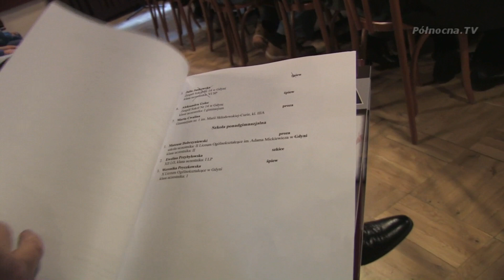Co w Pruszczu piszczy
Wiosny w Pruszczu nie widać i nie wiadomo kiedy przyjdzie, wiadomo natomiast jakie wydarzenia będą miały miejsce w najbliższym czasie. W Centrum Kultury i Sportu nie zabraknie imprez o charakterze sportowym, których jest nie mało.